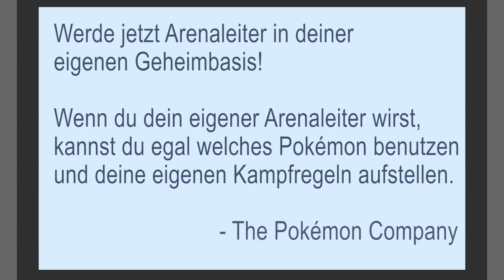Die Geheimbasis Arena (Pokemon Omega Rubin Parodie | DEUTSCH Fandub)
In Omega Rubin & Alpha Saphir kann unser Held selber zum Arenaleiter in seiner eigenen Geheimbasis werden. Nur leider geht das ganze nicht so gut aus wie ursprünglich gedacht...

German - Deutsch Synchronisation/FANDUB by JensorX